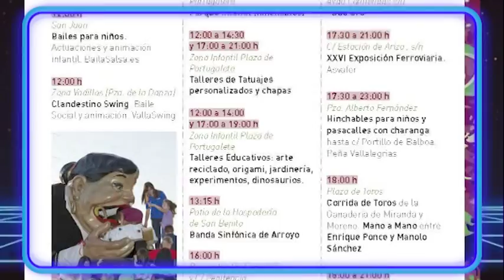8 Magazine Fiestas 2017. Viernes 8. Circo. Casa Charra. Los Planetas.